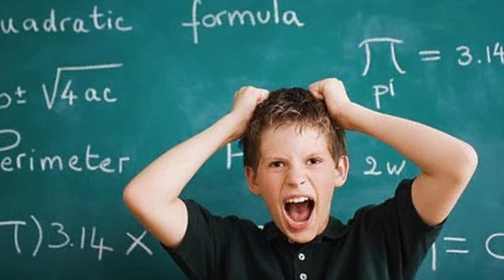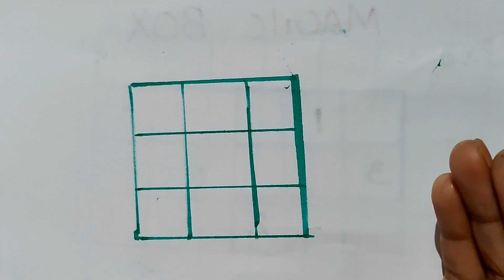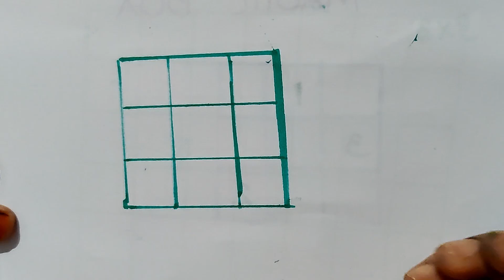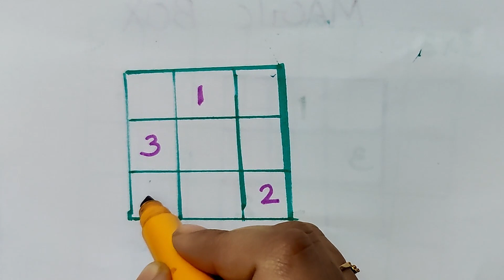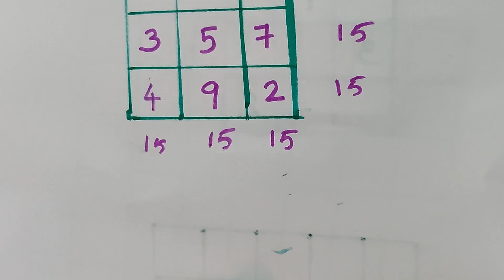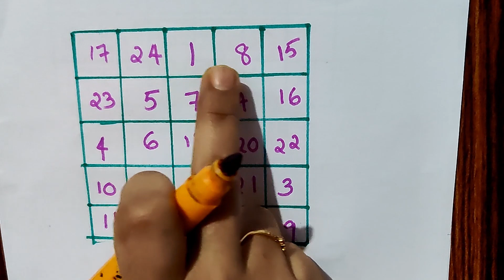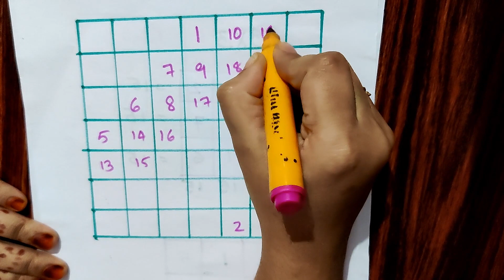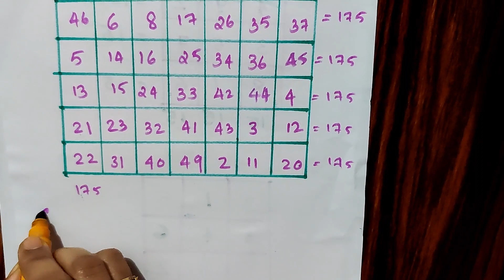CAN YOU SOLVE THESE PUZZLE???|MAGIC BOX|TRICKY MATHS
Hai all,I am rizvana k latheef,
Here I am uploading a video of a magic square and also am showing to you how to make a magic square easily.

magic box
magic square
funny maths
tricky maths
maths puzzle